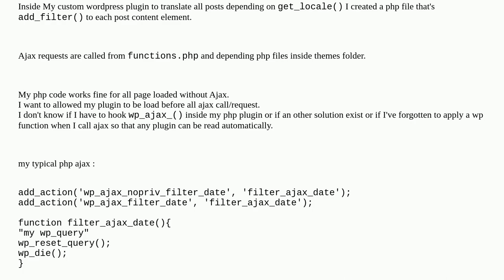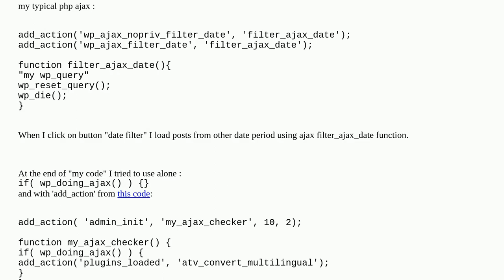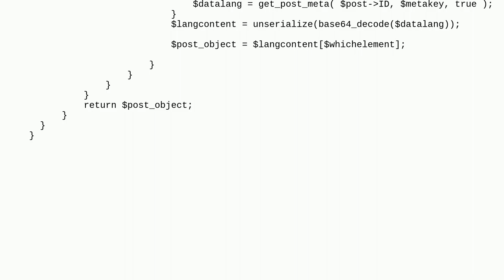Wordpress: Does a wordpress custom plugin is fired by default on php theme ajax request?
Does a wordpress custom plugin is fired by default on php theme ajax request?

A special thanks goes out to the community

  plugin-development hooks ajax